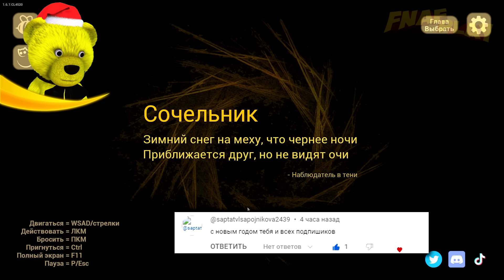НАСТУПАЕТ НОВЫЙ ГОД - ДЕД МОРОЗ ФНАФ ПЛЕЙ ИДЁТ 🎄🎁✨ Baby in Yellow